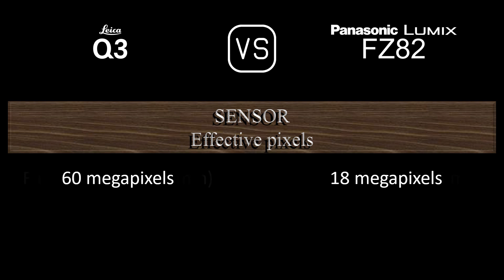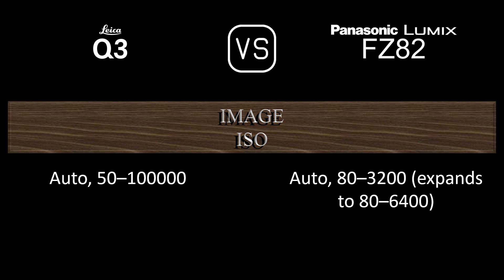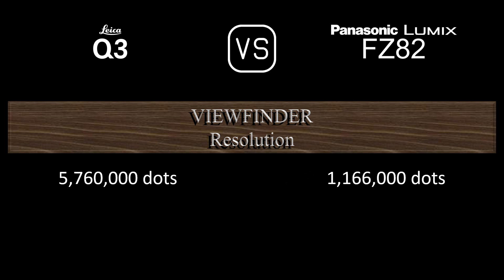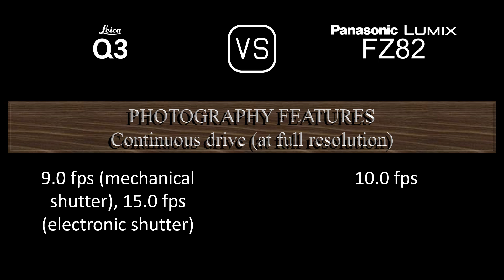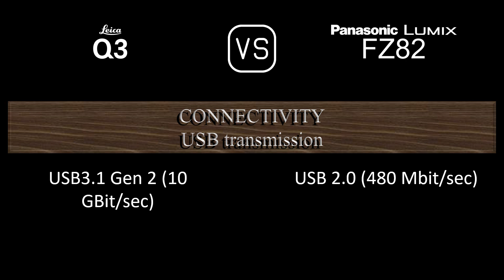Leica Q3 vs. Panasonic Lumix FZ82: A Comparison of Specifications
This video overviews the Leica Q3 and the Panasonic Lumix FZ82 in a parallel comparison of specifications.

00:24 LAUNCH
00:32 BODY
00:41 SENSOR
01:05 IMAGE
01:21 OPTICS & FOCUS
02:06 SCREEN
02:26 VIEWFINDER
02:42 PHOTOGRAPHY FEATURES
03:43 VIDEOGRAPHY FEATURES
03:59 STORAGE
04:04 CONNECTIVITY
04:32 PHYSICAL
04:52 MISC